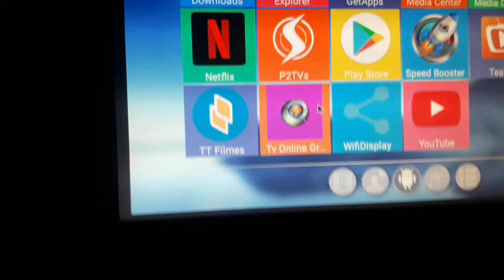Tv box canais grátis!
TT FIMES e TV online freezer 3.0